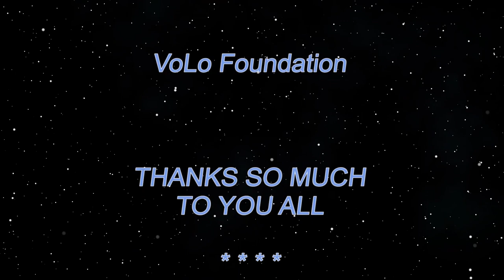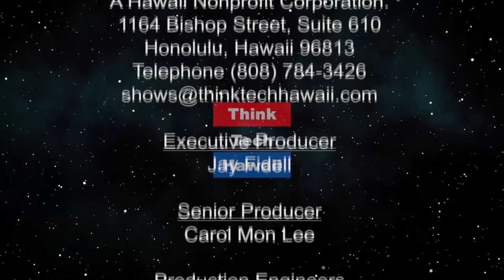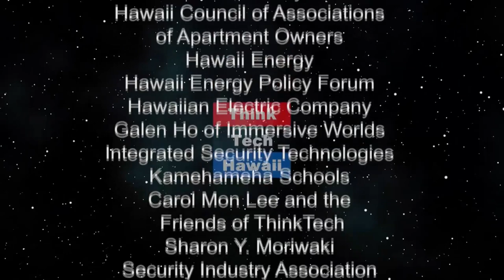The Coronavirus is getting more intense in Japan (Looking to the East)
Lots of events are being canceled.  Steve Zurcher, an American who teaches entrepreneurship at at Kansai Kaidai University in Kobe, Japan, will bring us current on the spread of the Corona virus in Japan, and how the Japanese are reacting to it. The host for this episode is Jay Fidell.  The guest for this episode is Steve Zurcher.